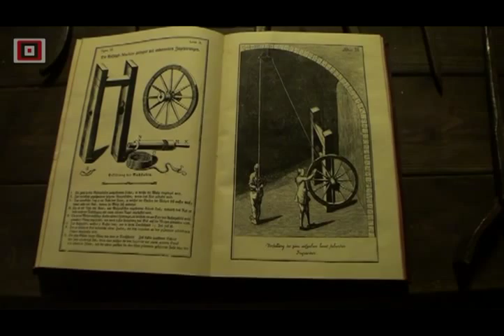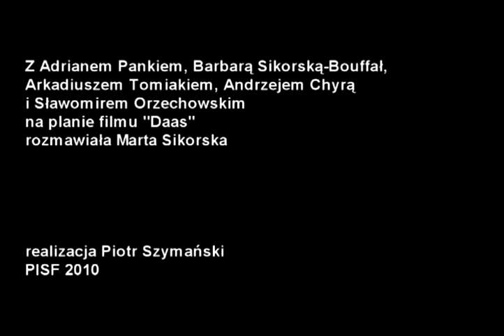Nowy polski film kostiumowy - na planie "Daas" Adriana Panka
27 października zakończyły się zdjęcia do filmu „Daas" - pełnometrażowego debiutu Adriana Panka, autora m.in. nagrodzonego w Dreźnie krótkometrażowego obrazu „Moja biedna głowa". Odwiedziliśmy plan filmowy we Wrocławiu, gdzie rozmawialiśmy z reżyserem i aktorami oraz współautorami strony wizualnej filmu.
Akcja filmu „Daas" rozgrywa się w XVIII wieku. Opowiada historię urzędnika Henryka Kleina (Mariusz Bonaszewski) i wynalazcy Jakuba Golińskiego (Andrzej Chyra), zaplątanych w działania sekty Jakuba Franka (Olgierd Łukaszewicz).
Zdjęcia do filmu „Daas" powstawały na Dolnym Śląsku i Opolszczyźnie, m.in. we Wrocławiu, Książu i Mosznej.
Film jest współfinansowany przez Polski Instytut Sztuki Filmowej. Producentem jest Lambros Ziotas (Argomedia Production).